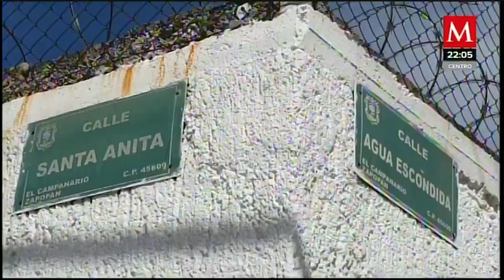Continúan los operativos para localizar a los dos marinos secuestrados en Jalisco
AzucenaxMilenio | En Jalisco sigue la búsqueda de los dos marinos secuestrados por hombres armados en Zapopan; el gobernador le pide a la población mantener la calma ante los operativos